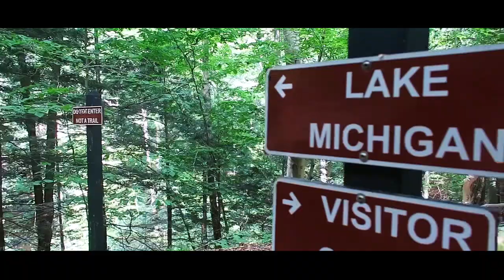The Silver Lake Sand Dunes of Michigan ! 🙌